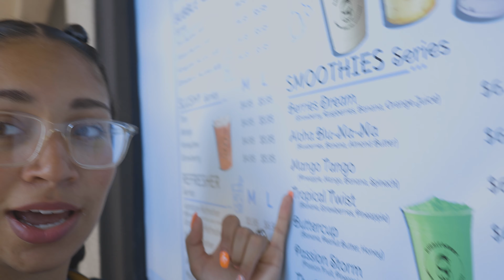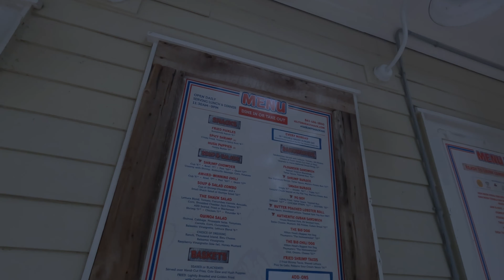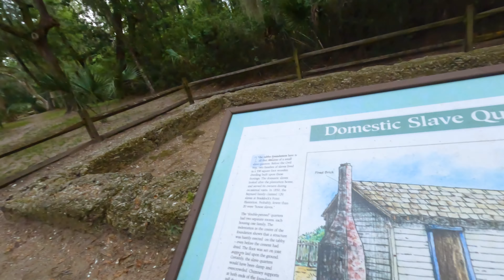🌊🌴Vacationing In South Carolina Travel Vlog🌴🌊| Shopping, Trying Local restaurants, & More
Welcome back to the vlog! We are officially on vacation on Hilton Head island South Carolina. Today was day 1 of vacation in which we did some shopping at Target and Dicks to buy a pickleball set. Then we went to a local bubble tea shop called bubble berry for boba. After that we had lunch before heading off to the historic Stoney Baynard Ruins. To end the night we did some family putt putt at Pirate's Island Adventure Golf of Hilton Head SC. Overall it was a great 1st day.